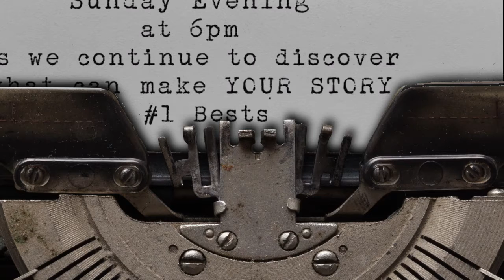Worth It Intro